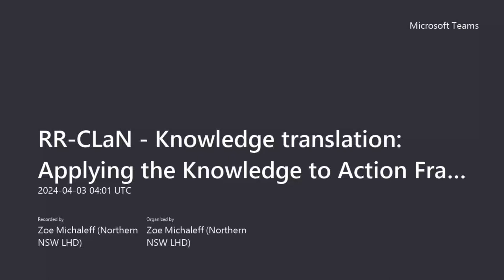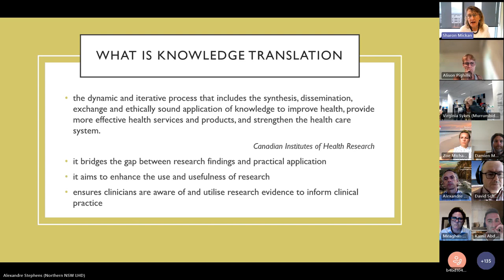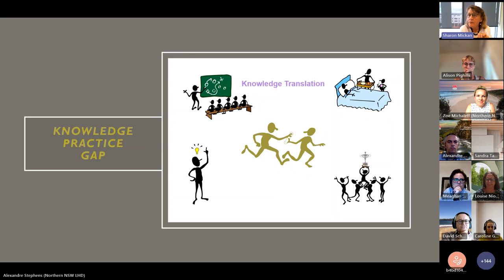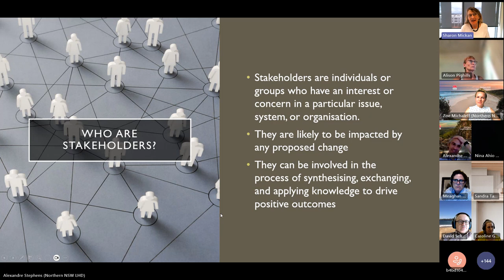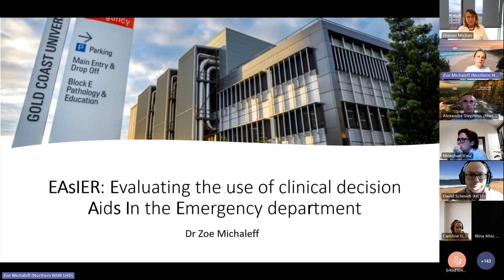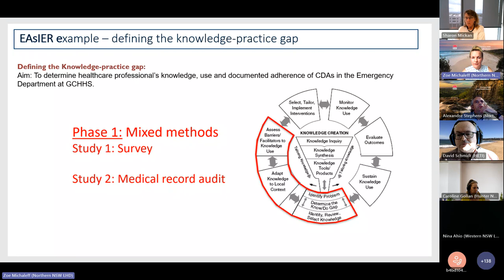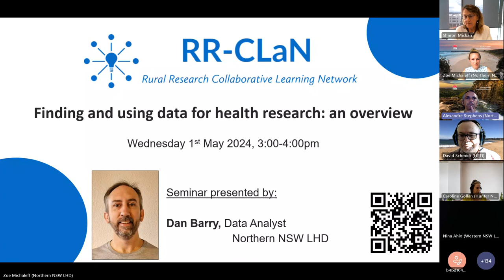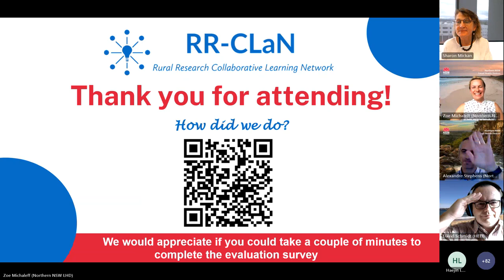2024 RR CLaN Seminar 3: Knowledge translation: Applying the Knowledge to Action Framework.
RR-CLaN Seminar 3 "Knowledge translation: Applying the Knowledge to Action Framework". Presented by Professor Sharon Mickan, on Wednesday 3 April 2024.

This session will provide you with a practical introduction to the Knowledge to Action Framework and the tools needed to frame your knowledge-practice gap.

During this session we will cover:
• Clarify the purpose of knowledge translation
• Explain the Knowledge to Action Framework
• Discuss strategies to identify a knowledge practice gap in a local workplace
• Key steps to get started for quality improvement or implementation projects